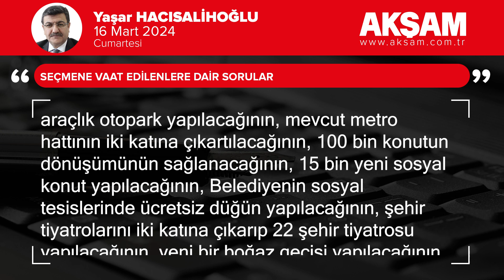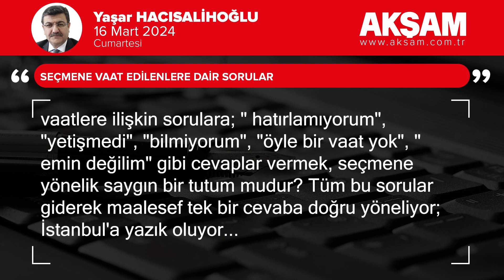Seçmene vaat edilenlere dair sorular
Seçimlerde adayların seçmenlere verdiği vaatler önemli değil midir? Bir adayın seçilme başarısında verdiği sözler, yapmayı vaat ettiği projeler ve bunlara duyulan güven temel belirleyici değil midir? Bu seçim yerel seçim ise seçmenin yaşadığı şehrin sorunlarını eksiksiz tespit edip, bunlara ilişkin rasyonel çözümler üreterek, seçmeniyle paylaşması esas olan değil midir? Şehrin kentsel sorunlarına odaklanarak, üretilen çözüm projelerinin gerçekleştirilmesini beklemek seçmenin en doğal hakkı değil midir? Seçim kazanılmışsa ve yeniden aday olunuyorsa, ilk irdelenecek şey; vaat edilmiş projelerin, tespit edilmiş sorunlara ilişkin çözümlerin gerçekleşip, gerçekleşmediği değil midir?

Mevcut bir belediye başkanına vaat ettiklerini yapıp yapmadığına, buna dair karnesinin nasıl olduğuna bakılması o şehrin yaşayanlarının hakkı değil midir?

Vaat ettikleri sıralanarak, neden yapılmadığı sorulduğunda, "hatırlamıyorum" cevabını veren tekrar seçilmek istiyorsa, bu durum ciddi bir samimiyet ve güven sınavı değil midir?

Vâdettiklerini yerine getirmemiş te olsa, getirmiş gibi propaganda yapmak, "başardım" demek, ciddi bir sorun değil midir?

Gerçeklerden kaçınmak, olmayanı varmış gibi, var olanı yokmuş gibi sunmak, neyin gerçek olduğu değil, halkın neye inandırıldığı önemlidir gri propaganda tekniğinden medet ummak, ciddi bir ahlaki sorun değil midir?

Üstelik verilmiş sözlerin, yapılmış vaatlerin o şehrin en hayati ihtiyaçlarıysa ve bunların yerine getirilmediğinin tespitinin hiç de zor olmadığı ortadayken, bunların bilinmesinden, konuşulmasından, sorulmasından ve sorgulanmasından kaçınmak ciddi bir güven sorunu, ciddi bir zaaf değil midir?

5 yıl için; 100 bin araçlık otopark yapılacağının, mevcut metro hattının iki katına çıkartılacağının, 100 bin konutun dönüşümünün sağlanacağının, 15 bin yeni sosyal konut yapılacağının, Belediyenin sosyal tesislerinde ücretsiz düğün yapılacağının, şehir tiyatrolarını iki katına çıkarıp 22 şehir tiyatrosu yapılacağının, yeni bir boğaz geçişi yapılacağının, denizaltıyla kent içi yolculuk yapılacağının, şehrin deprem sorunun çözüleceğinin, şehrin iki yakasında 2 otogar yapılacağının, megabüs hattı yapılacağının vaatlerini verdikten 5 yıl sonra bu vaatlere ilişkin sorulara; " hatırlamıyorum", "yetişmedi", "bilmiyorum", "öyle bir vaat yok", " emin değilim" gibi cevaplar vermek, seçmene yönelik saygın bir tutum mudur?

Tüm bu sorular giderek maalesef tek bir cevaba doğru yöneliyor; İstanbul'a yazık oluyor...